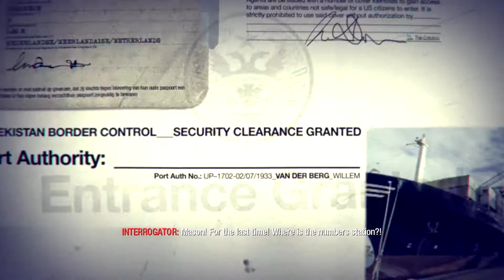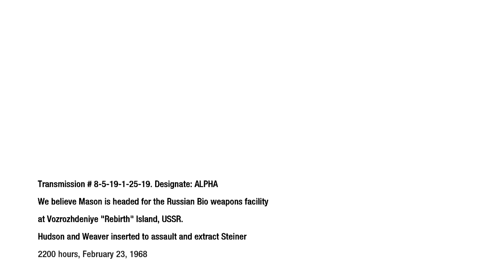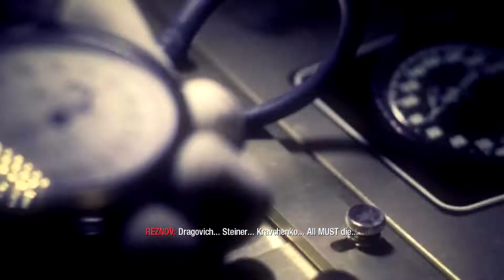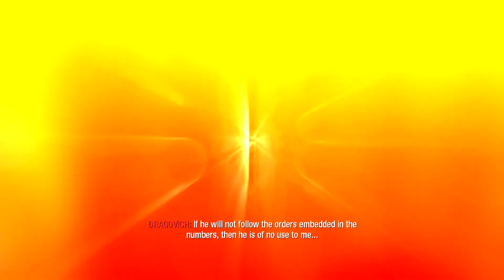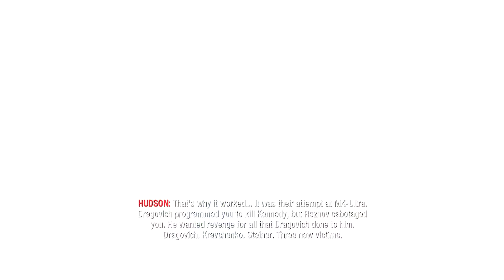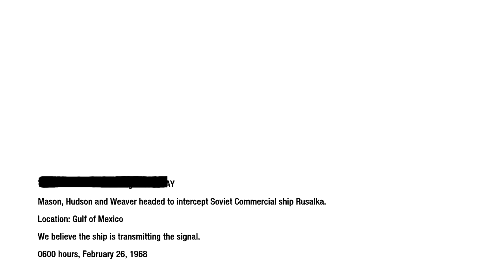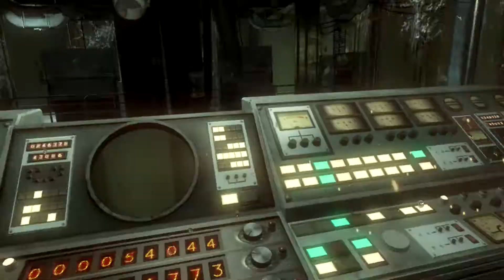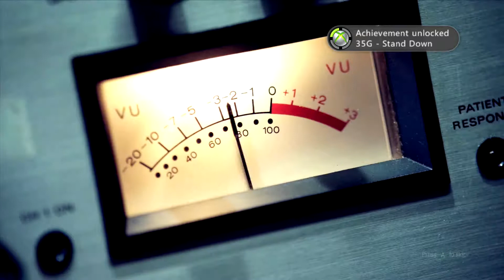Call Of Duty Black ops 1 Let's Play Part 5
this is part 5 of my let's play of black ops 1
no commentary

thanks for the watching and have a nice day :)